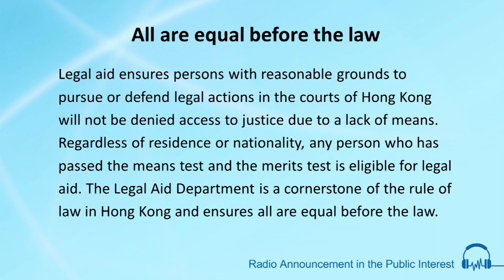All are equal before the law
MVO: Legal aid ensures persons with reasonable grounds to pursue or defend legal actions in the courts of Hong Kong
will not be denied access to justice due to a lack of means.
Regardless of residence or nationality, any person who has passed the means test and the merits test is eligible for legal aid.
The Legal Aid Department is a cornerstone of the rule of law in Hong Kong and ensures all are equal before the law.